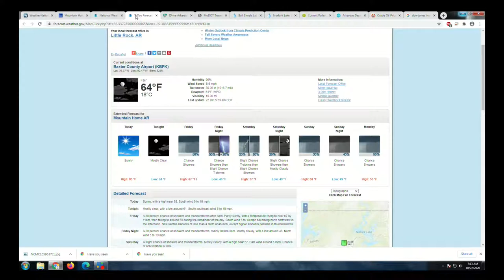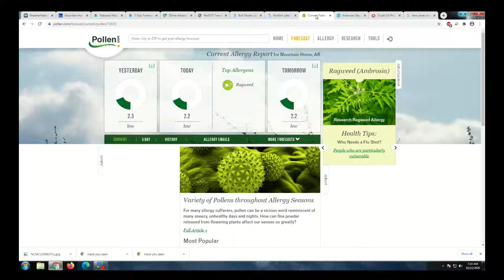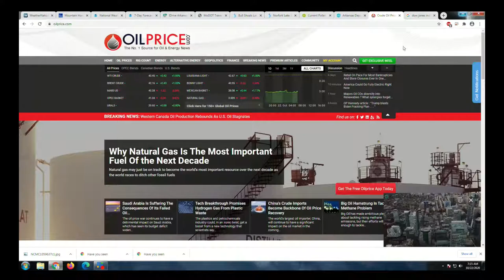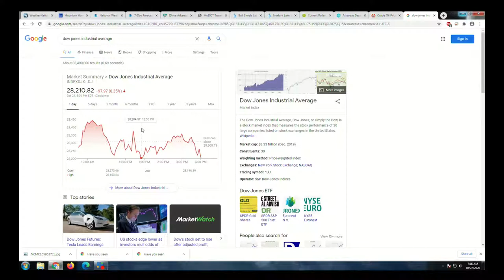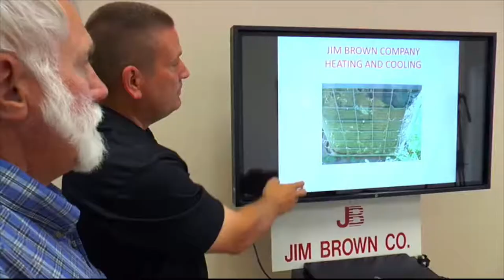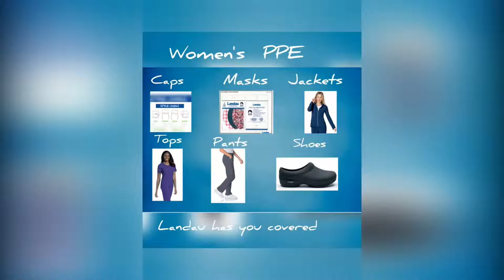Down On The Corner (October 22, 2020)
Local Guest:
Associate Justice Rhonda Wood,  Arkansas Supreme Court